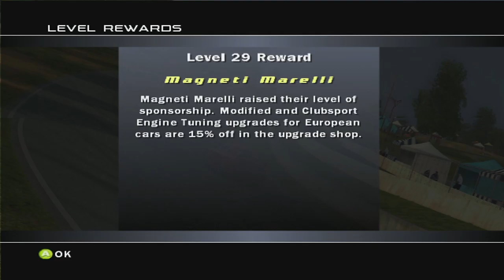Forza Motorsport Playthrough - Class C Championship - Episode 19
Chapters:
00:00 - Intro
00:38 - Class C Championship - Tsukuba Circuit
09:20 - Class C Championship - Road Atlanta
16:37 - Class C Championship - Laguna Seca
23:38 - Class C Championship - Tokyo Circuit
31:23 - Class C Championship - Silverstone
38:19 - Class C Championship - Road America